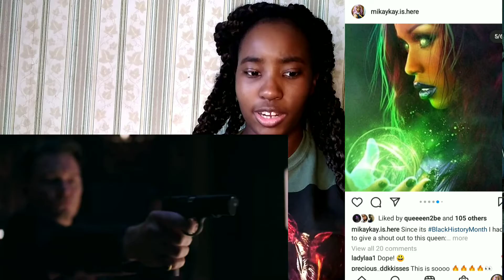Titans: A Darker Version of Teen Titans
today I talk about Titans, a DC Universe series. We never got the season 6 of the original 2003 Teen Titans cartoon, but we got something better! an origin story thats based on the comics from the 1980s.